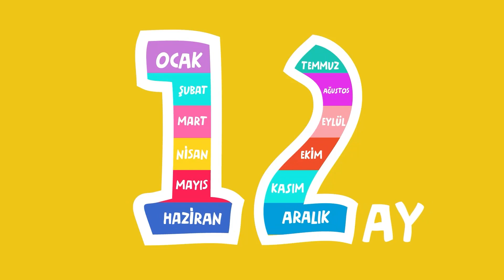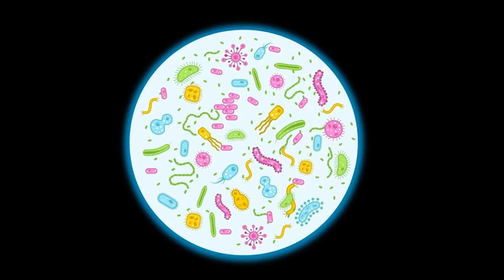SELMA'nın İsme Özel Çocuk Şarkıları (TAM 30 ŞARKI) - SingoSongo TV I İsme Özel Çocuk Şarkıları 🎶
Merhaba arkadaşlar,

SELMA'nın İsme Özel Çocuk Şarkılarını sizler için derledik. 🐣

Seslendiren: Duygu Cinemre
Söz: Duygu Cinemre
Düzenleme: Onur Koç

1- Ev Yapıyor 00:00
2- Tertemiz Oluyor 01:49
3- Meyve Yiyor 03:54
4- Renkleri Öğreniyor 06:17
5- Oyun Oynuyor 08:45
6- Banyo Yapıyor 10:13
7- Çiftliğe Gidiyor 11:56
8- Yardım Ediyor 13:42
9- Odasını Topluyor 15:39
10- Sağlıklı Besleniyor 17:18
11- Vücudunu Tanıyor 19:30
12- Mevsimleri Öğreniyor 21:11
13- Parkta Oynuyor 22:40
14- Kampa Gidiyor 24:39
15- Kaptan Oluyor 26:17
16- Kovboyculuk Oynuyor 29:08
17- Taşıtları Tanıyor 30:21
18- Şekilleri Öğreniyor 31:47
19- Bil Bakalım 33:23
20- Gezegenleri Öğreniyor 35:22
21- Trafik Kurallarını Öğreniyor 36:59
22- ve Sevimli Böcekler 38:30
23- Ayları Öğreniyor 39:53
24- Meslekleri Tanıyor 41:54
25- Okula Gidiyor 43:59
26- Kıyafetlerini Seçiyor 45:43
27- Çevreyi Koruyor 47:02
28- Dil Öğreniyor 48:40
29- Gökyüzünü Keşfediyor 50:30
30- Uykuya Dalıyor 51:56